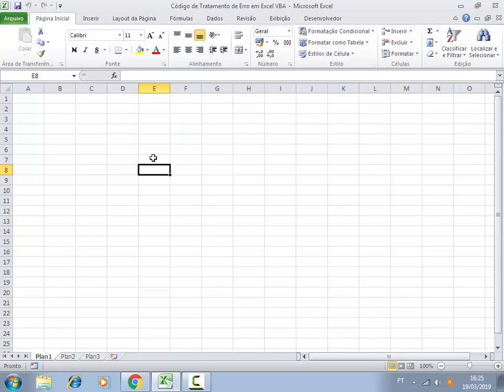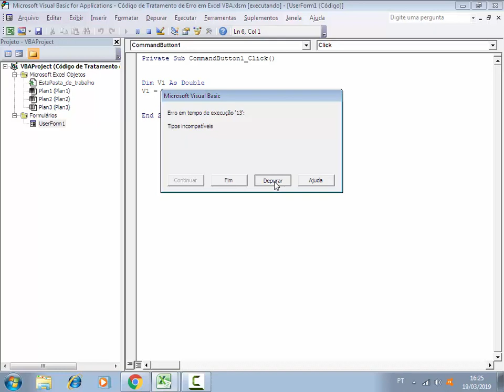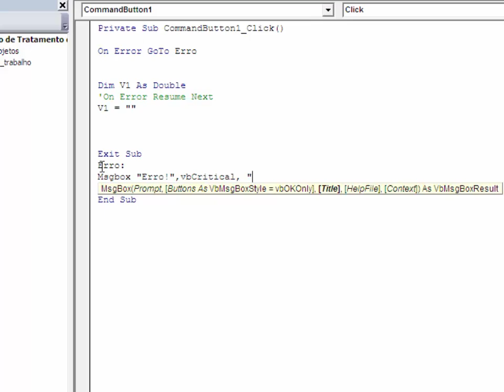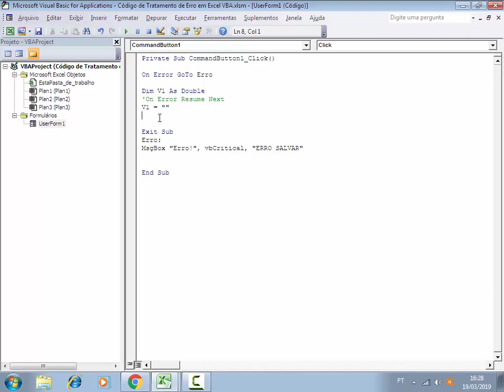Códigos de Tratamento de ERRO em Macro Excel VBA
Códigos de Programação Excel VBA para desviar erros nas macros VBA para mensagem previamente definida. Com os códigos de tratamento de erro, o usuário não é direcionado para a linha de código VBA que apresentou erro. Com os procedimentos de tratamento de erros nos códigos Excel VBA é possível deixar os projetos mais seguros, quanto a falhas que podem trazer impressão ruim para o projeto vba.